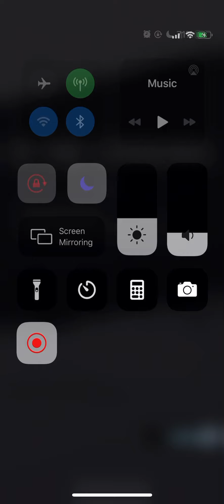Movie gohan vs pur challenge rush